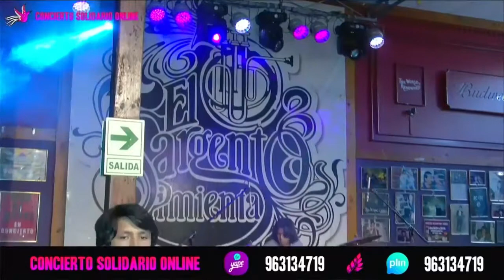Plutonio de Alto Grado - Mailen [Por Nuestros Hermanos]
Plutonio de Alto Grado - Mailen en vivo en el concierto solidario online, por nuestros hermanos para apoyar económicamente a los manifestantes heridos de las marchas nacionales.